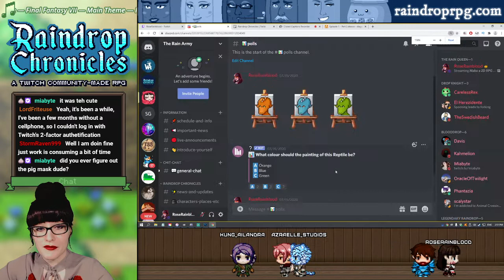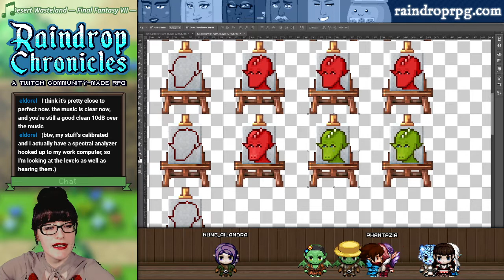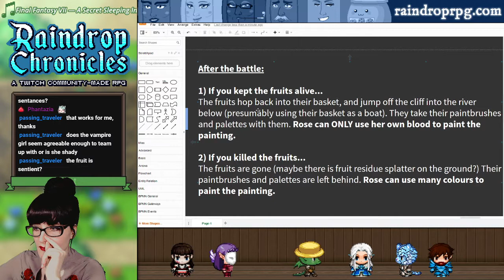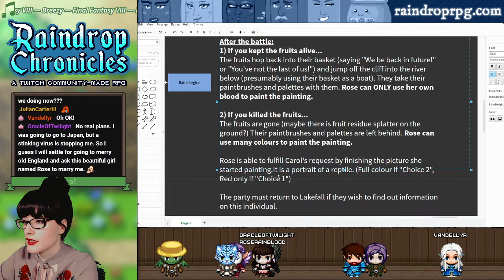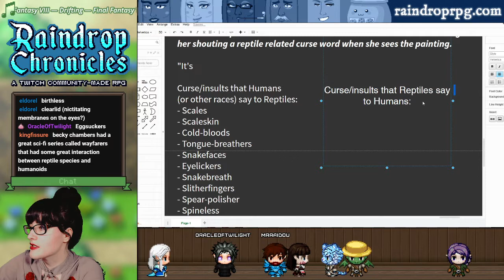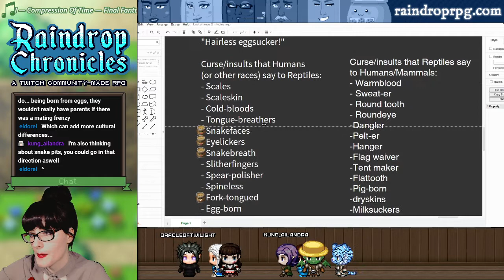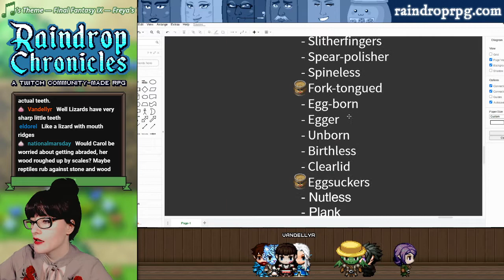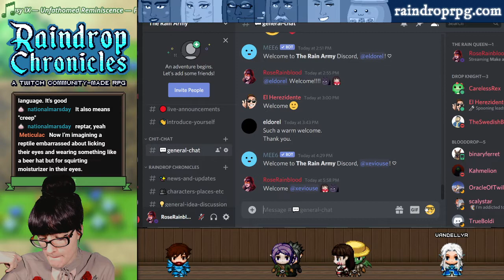I Discussed Realistic BIOLOGY For a Reptile Race🧬🦎 - Worldbuilding🧡 - Game Dev Stream 159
Hello! Indie game dev here!👋 I write and make an ongoing 2D fantasy RPG video game series. In this July 2020 stream, we discuss how to create realistic biology for a reptile race.